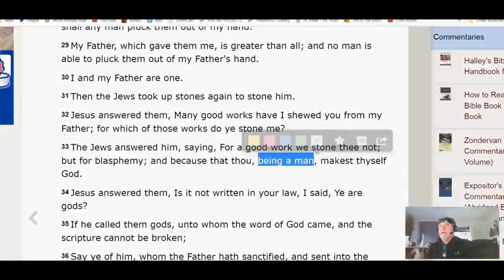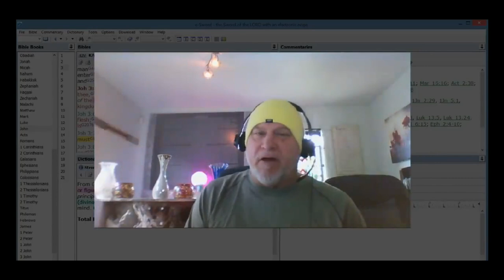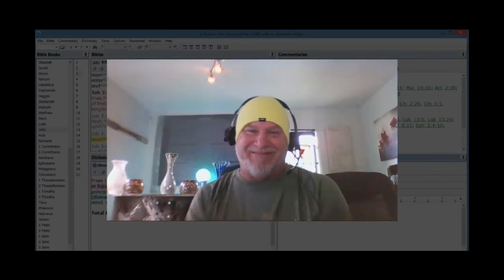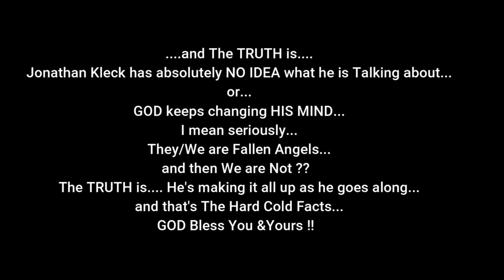Jonathan Kleck Pokes Bear and Gets Bitten !!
Jonathan Kleck laughs and pokes bear and gets bitten. One would think that an alleged "prophet" would know better. That said, this video proves that Kleck has no clue what he is talking about in relation to fallen angels "supposedly" creating man. See for yourself, and watch till the end.

Kevin Richardson Ministries is a Christian Ministry Outreach that works to food the poor, cloth the naked, cure the sick, and enrich the global community as a whole based on Biblical Standards. We are a non-profit organization and all support is used to help others in some fashion. Those that are interested in supporting our work, click on CruisinKev1 next to the photo and go to ABOUT, and look for the Pay Pal link. We pray that God Richly Blesses You and Yours... 7 times over.